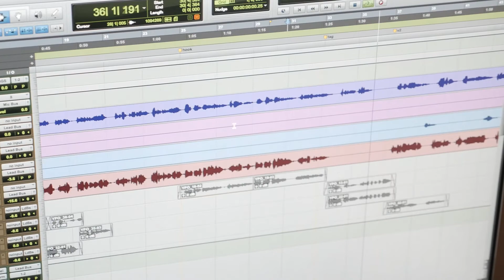YPO WPO Grammy Weekend 2015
YPO and WPO spent a day at Harvey Mason Media and learned what it was like to record an actual Record. They got in booth and did their thing singing to a remake of Alicia Key's song "No One".